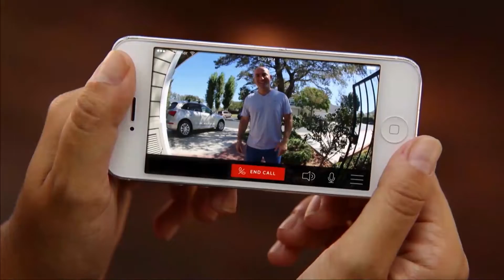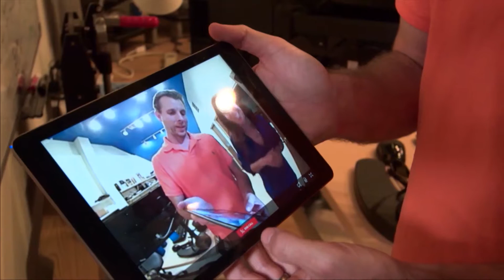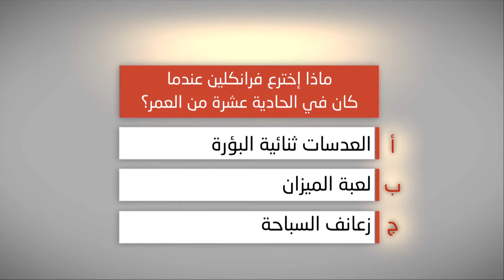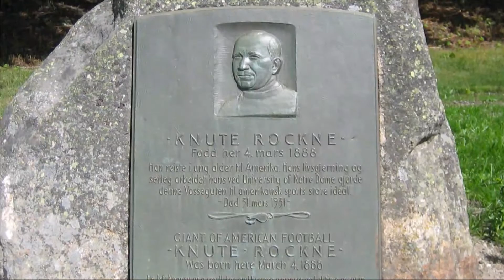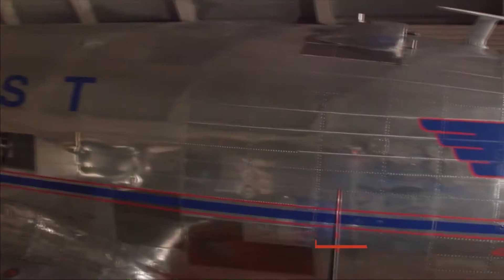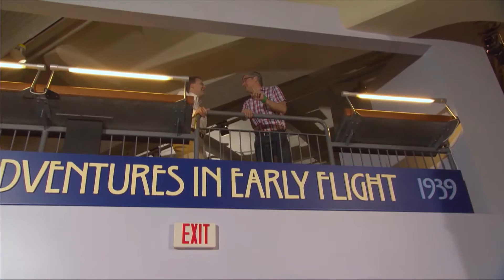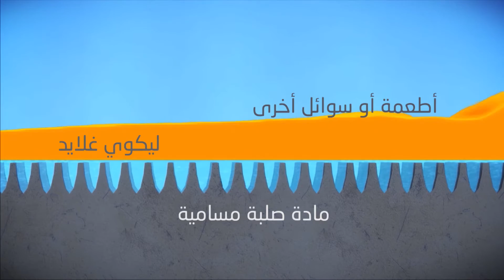برنامج ابتكارات - الحلقة 3